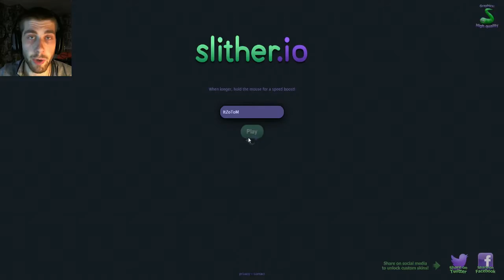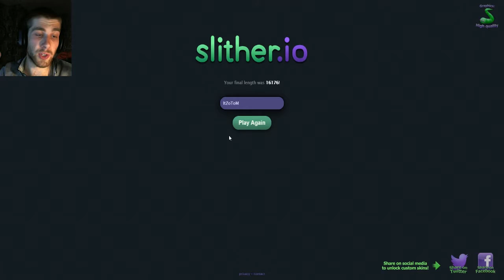Slither.io | The Luckiest Escape Ever!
Hey guys! Welcome Slither.io! Come watch my big snake wiggle around on the screen...